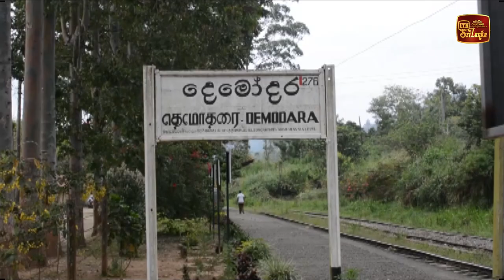දෙමෝදර ආරුක්කු නවයේ පාලම අවට සංචාරක ව්‍යාපෘතියක්